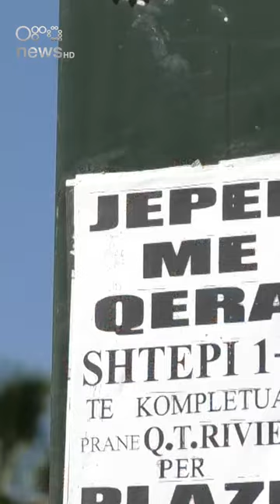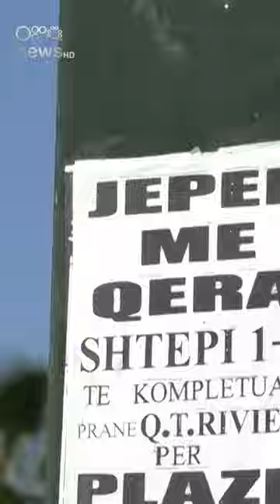Shtëpitë që nuk blihen, rriten deri në 50% çmimet e apartamenteve në Vlorë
Krahas Tiranës ku çmimet e pronave të paluajtshme kanë kapur nivele historike, e njëjta situatë paraqitet edhe në Vlorë. Çmimet e apartamenteve atje janë rritur deri në 50 % ndërsa zonat më të prekura janë ato në vijën bregdetare de në qendër të qytetit. Rritja e ndjeshme e çmimeve të apartamenteve dhe shtëpive ka prekur edhe qytetin Vlorës.

Sipas specialistëve rritja vitin e fundit ka qenë deri në 50% më shumë sesa një vit më parë. "Çmimi i apartamenteve këtë vit në Vlorë ka pësuar një rritje gati 50%," thotë eksperti. Zona me rritjen më të madhe mbetet ajo e Lungomares, në të cilën çmimet shkojnë nga 1500 deri në 2000 euro për metra katror. Ndërsa rritje kanë pësuar edhe zonat në brendësi të qytetit.

Si shkaku kryesor për rritjen e çmimeve ekspertët thonë se është rritja e kostove të lëndës së parë. "Ka ndikuar rritja e përgjithshme e çmimeve të përgjithshme që kanë pësuar të gjithë sektorët. Pasi edhe sektori i ndërtimit është pjesë e të gjithë jetës ekonomike të vendit," tha ai.

Çmimet e apartamenteve kanë ndryshuar drastikisht në Vlorë në krahasim me një apo dy vite më parë.

Në Lungomare dy vite më parë mund të gjeje apartamente me 600-800 euro metri katror.

Një vit më parë ndryshuan duke kapur shifrën e 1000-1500 euro për metër katror, ndërsa tashmë kanë shkuar në shifra rekord nga 1500 deri në 2000 euro.